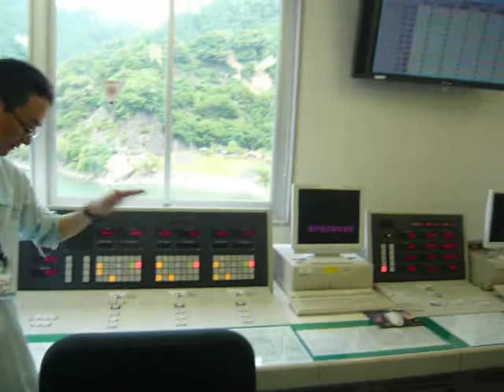2014‎年‎7‎月‎27‎日、‏‎13：48：08新豊根ダム操作室3F